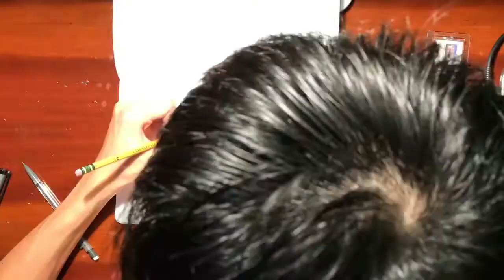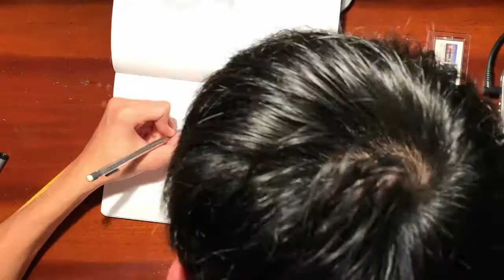Drawing Day 73 - Wotaku ni Koi wa Muzukashii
Getting an anime!

Hello. I plan on drawing anything from bubbles to geek culture to anime to anything I think of. Hopefully to enjoy what you see.

Next Topic: another manga that's getting an anime

Song: Cjbeards - Raindrops